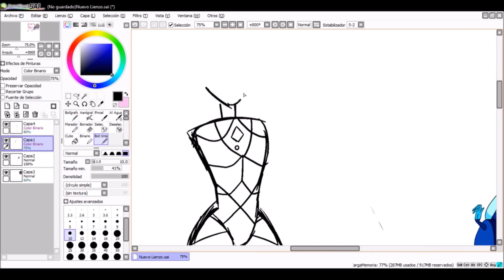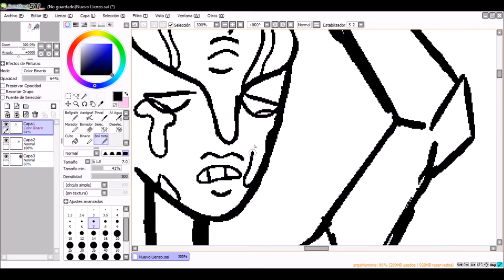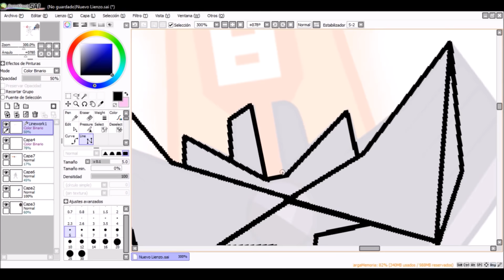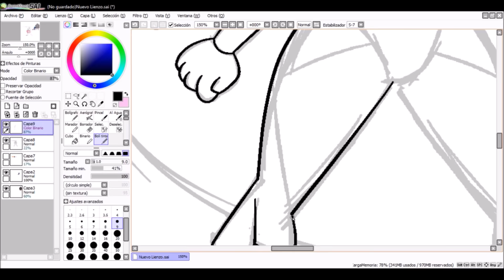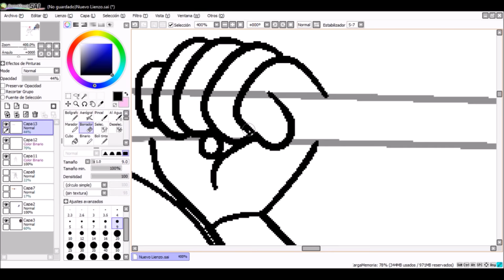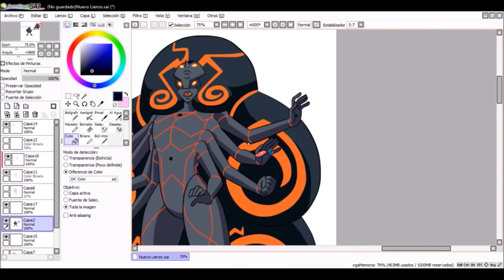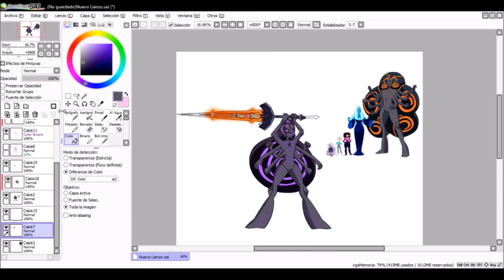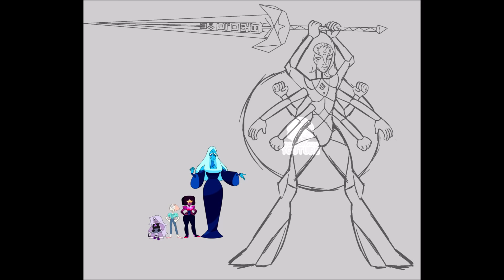FUSION: Alexandrite + Blue Diamond = Obsidian | Rose Cuarzo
Alexandrite = Garnet + Pearl + Amethyst